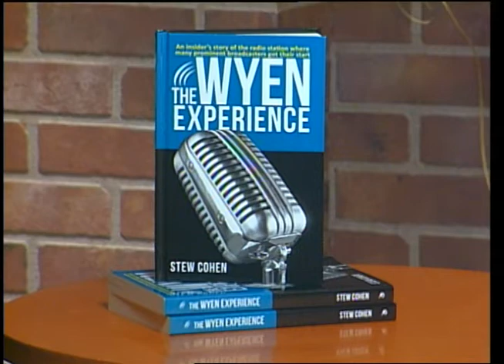Stew Cohen on Comcast TV talking about The WYEN Experience